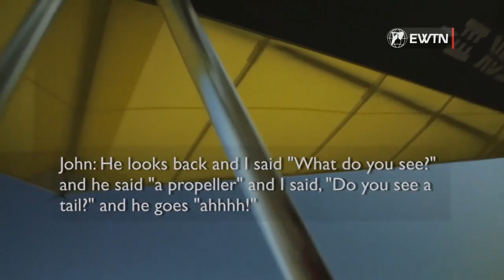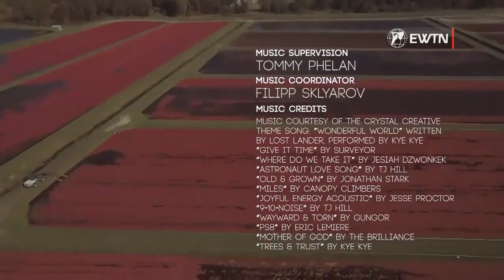Real Life Catholic: Wisconsin desde un ala delta propulsada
Chris Stefanick se sumerge en la vida cotidiana de los católicos de a pie, que trabajan, sirven, construyen y exploran el mundo con su fe al lado. Chris es también el fundador y presidente de Real Life Catholic, una organización sin ánimo de lucro que funciona como sede de las diversas iniciativas de Chris. Por encima de todo, Chris está orgulloso de ser el marido de su esposa Natalie y padre de sus seis hijos. Chris ha trabajado con EWTN en varios programas a lo largo de los años.

El programa de hoy viajará y surcará los cielos de Wisconsin desde un ala delta propulsada.

¡No te pierdas este emocionante viaje!

Bizum: 03443